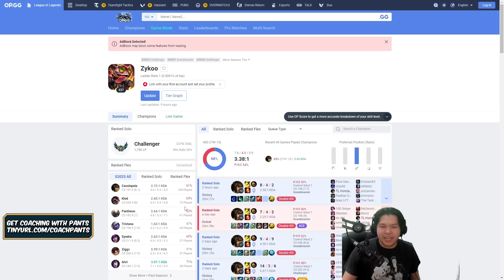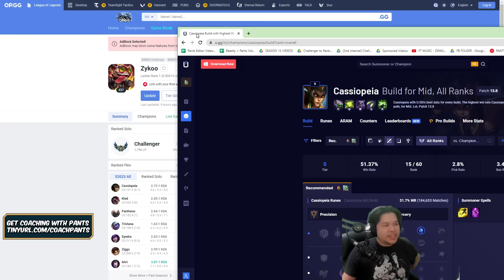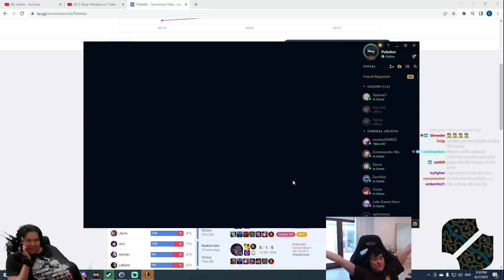How this guy got RANK 1 CHALLENGER spamming Cassiopeia